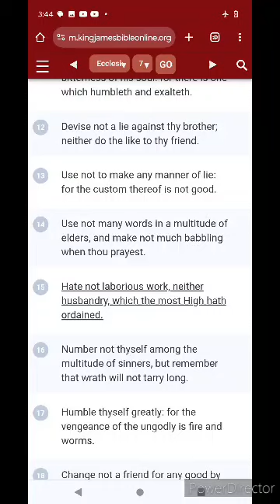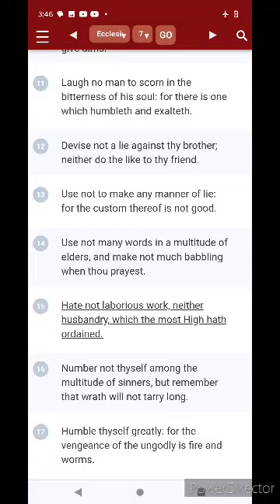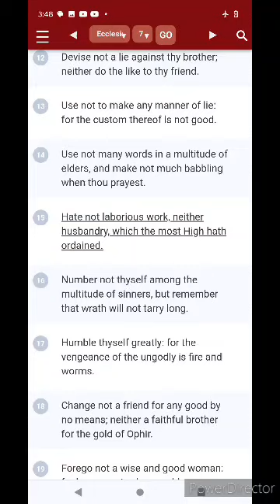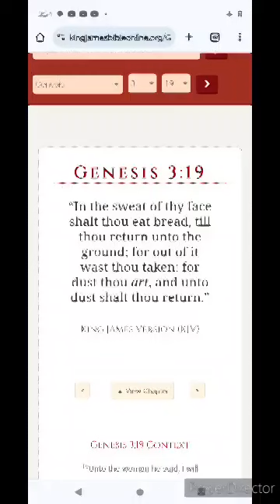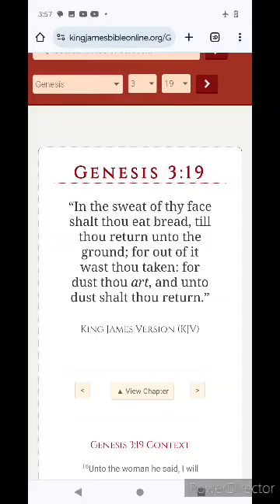Hate not laborious work